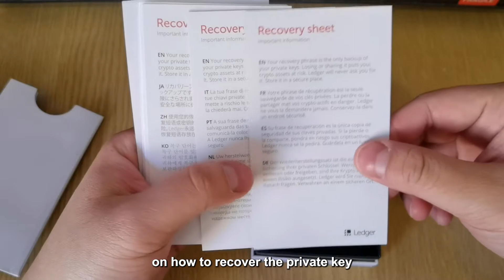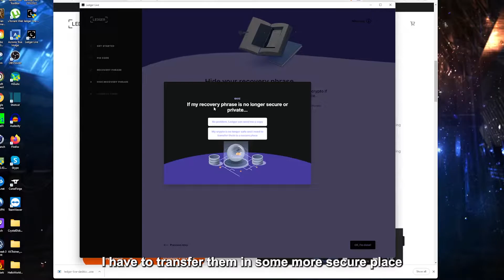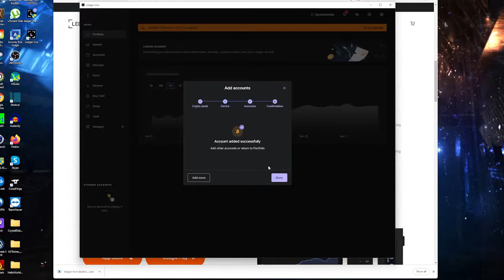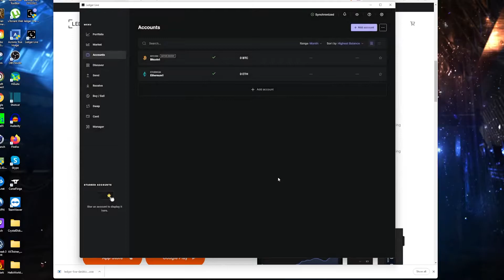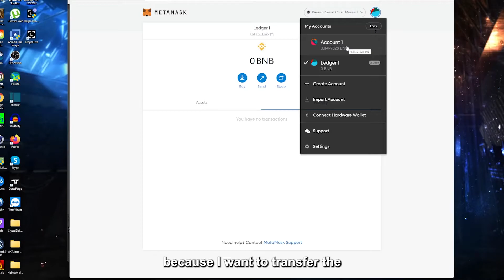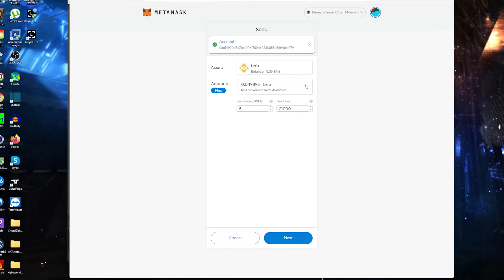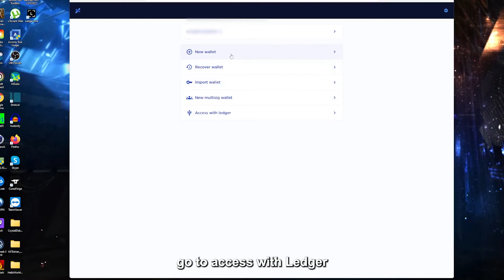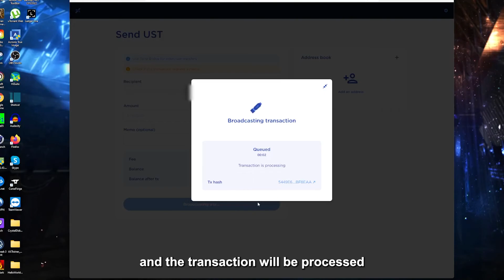SCOPRO UN BUG NEL LEDGER NANO X + Tutorial | I FOUND A BUG ON LEDGER NANO X + Tutorial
Ciao ragazzi, ho scoperto un bug nel Ledger Nano X per le transazioni su Terrastation. In questo video vi mostro il bug, come si risolve e una mini guida su come usare il Ledger

Hi guys! I found a bug on Ledger Nano X for the transactions on Terra Station. In this video I will show you the bug, how to solve it and a quick guide on how to use the Ledger

Se volete acquistarlo / If you want to buy it:
- Ledger Nano X
- Ledger Nano S

00:00 Introduzione/Introduction
01:22 Unboxing
03:34 Setup Ledger
09:58 connettere Ledger a Metamask/connect to Metamask
15:13 Bug TerraStation
17:49 Considerazione finali/Final considerations